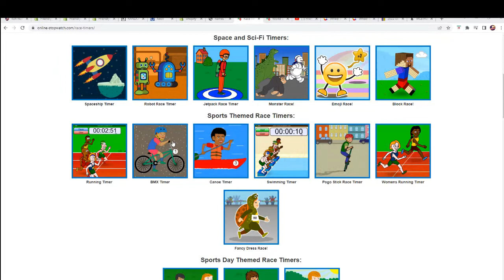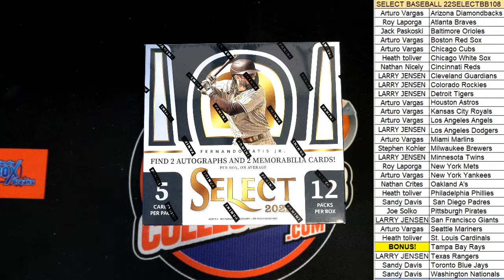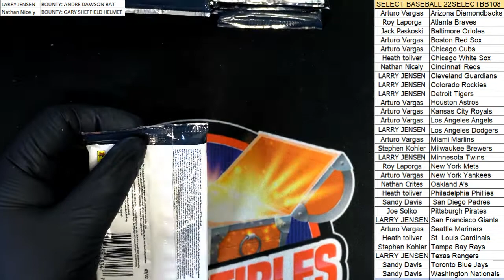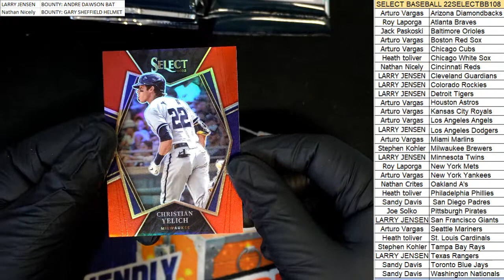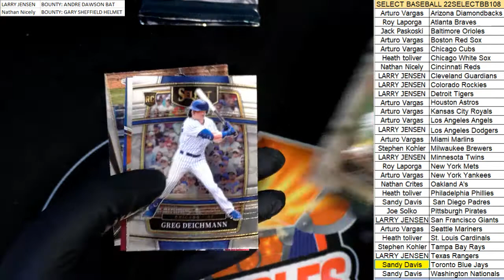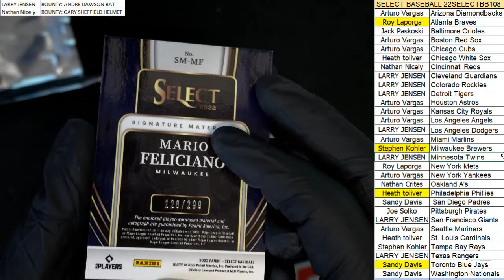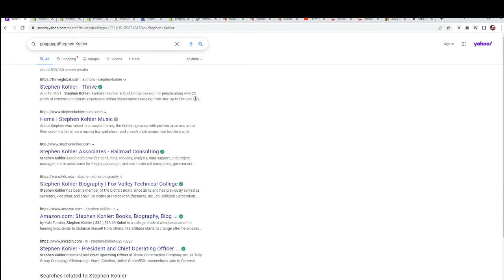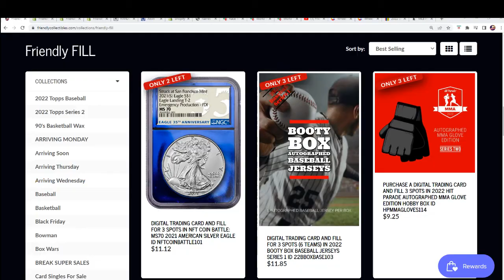2022 Panini Select Baseball Hobby Box ID 22SELECTBB108